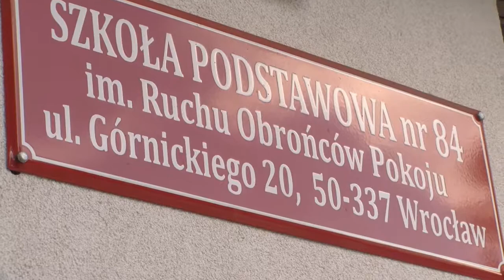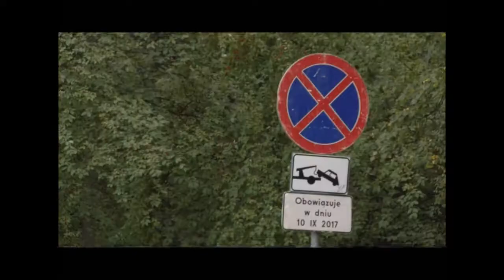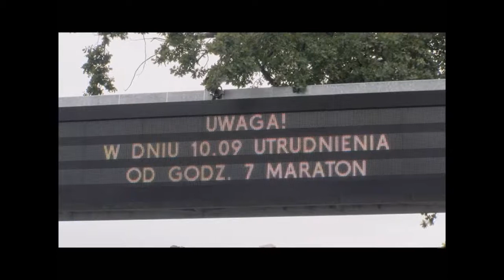Sportgame 08.09.2017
Piłkarze Ślęzy Wrocław rozegrają w sobotę kolejne spotkanie w III lidze. Zmierzą się na własnym stadionie z Piastem Żmigród. Ślęza poszerza współpracę z kolejnymi szkołami. Tym razem będzie pracować z SP nr 84. Już w niedzielę 35. PKO Wrocław Maraton. Dziś porcja praktycznych informacji. Na koniec sprawdzimy co w weekend dzieje się na sportowej mapie Wrocławia.